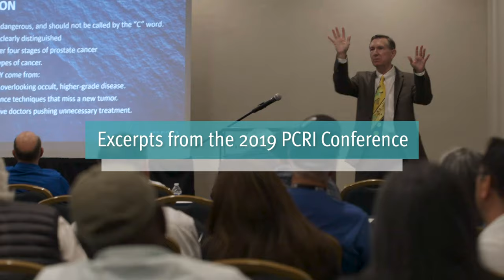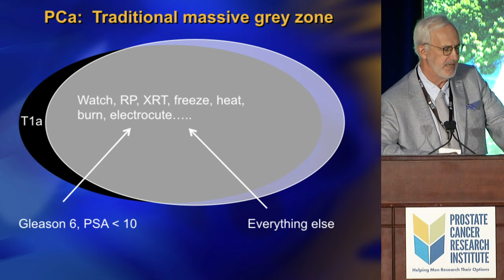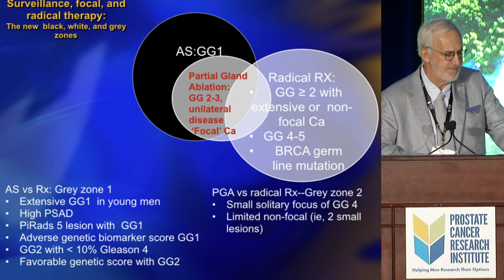Why Doctors Recommend Treatment When It Is Not Necessary | Laurence Klotz, MD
Mark Scholz, MD, comments on a segment of Lawrence Klotz's presentation concerning the "grey zone" wherein there is no unequivocal answer about whether a man's prostate cancer should be treated or observed.  Dr. Klotz speaks on new research that shrinks the grey zone and Dr. Scholz explains how doctors who are trained to treat cancer (e.g. surgeons, radiation oncologists) will default to treatment when a case is in the grey zone.  Dr. Scholz argues that patients should be educating themselves and making decisions for themselves about treatment when their case is in the grey zone.

Don’t know your prostate cancer stage?